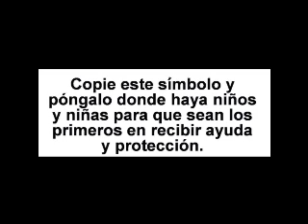FUERZA, CHILE NIÑAS Y NIÑOS PRIMERO.wmv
Bandera de los niños para indicar su presencia y para que sean los pirmeros en recibir ayuda y protección